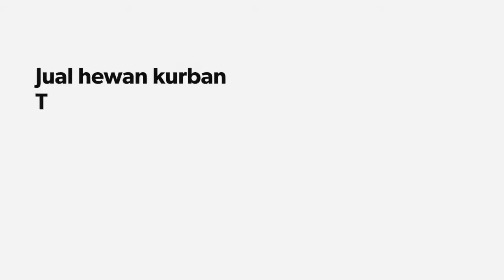Jual hewan kurban sapi, kambing, domba sehat gemuk di Jatinegara Jakarta Timur WA 081391683045 AMBAR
Jual hewan kurban sapi, kambing, domba sehat gemuk di Jatinegara Jakarta Timur WA 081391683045 AMBAR. Menyediakan beberapa jenis sapi seperti sapi jenis lokal, madura, ongol, limosin, pegon, brahman dan tersedia juga kbing jawa dan domba.

Adapun Layanan Hewan Qurban kami adalah melayani perorangan, DKM (dewan kemakmuran masjid), Instansi pemerintah dan swasta, lembaga pendidikan, sekolah/kampus dan perusahaan.

Untuk memilih Jenis Hewan Qurban, dipersilakan memilih langsung dan survai ke Komplek Peternakan Kami di Cikarang Bekasi, konfirmasi ke AMBAR WA 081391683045.

Kriteria sapi yang tersedia:
a. Sapi Super : berat 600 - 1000 kg, Jenis Sapi Limosin
b. Sapi Kelas 2 : berat 400 – 450 kg, Jenis Sapi Limosin/Sapi Ongol/Sapi lokal
c. Sapi Kelas 3 : berat 350 – 400 kg, Jenis Sapi Limosin/Sapi Ongol/Sapi lokal
d. Sapi Kelas 4 : berat 350 – 400 kg, Jenis Sapi lokal/Sapi Ongol
e. Sapi Kelas 4 : berat 300 – 350 kg, Jenis Sapi lokal
f. Sapi Betina berat 400 – 450 kg Harga
g. Kambing/Domba Harga mulai Rp. 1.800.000

LAYANAN PENJUALAN HEWAN QURBAN & PAKET  AQIQAH 24 JAM DI JABODETABEK  Hubungi  AMBAR WA 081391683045

hewan kurban jaman now
zakat hewan kurban
hewan kurban 1 ekor kambing boleh dikorbankan oleh
1 hewan kurban untuk berapa orang
1 hewan kurban untuk 1 keluarga
12 hewan kurban
hewan kurban 2019
hewan qurban 2019
3 hewan kurban
3 syarat hewan kurban
sebutkan 3 syarat hewan kurban yang harus dipenuhi
4 hewan kurban
4 syarat hewan kurban
4 contoh hewan kurban
5 hewan kurban
5 macam hewan kurban
5 jenis hewan kurban
kurban sapi berapa orang
kurban sapi untuk 7 orang
kurban sapi dan kambing
kurban sapi berlaku untuk berapa orang
kurban sapi limosin
kurban sapi buat berapa orang
kurban sapi kurban
kurban sapi atau kambing
sapi kurban ar rahman
sapi kurban aneh
sapi kurban ajaib
qurban sapi atas nama keluarga
kurban sapi idul adha
kurban sapi raffi ahmad
sapi kurban amanah bersama bekasi city west java
aturan kurban sapi
arisan kurban sapi
sapi bali qurban
qurban sapi berapa
sapi kurban bicara allah
sapi kurban pak jokowi
sapi kurban berontak
qurban sapi berapa orang
qurban sapi betina
sapi qurban cikarang
kurban sapi dibagi berapa orang
kurban sapi dipotong
kurban sapi dan domba
kurban sapi di masjid istiqlal
kurban sapi dibagi 7
kurban sapi dan unta
kurban 1 ekor sapi untuk berapa orang
kurban satu ekor sapi untuk berapa orang
sapi kurban fathullah